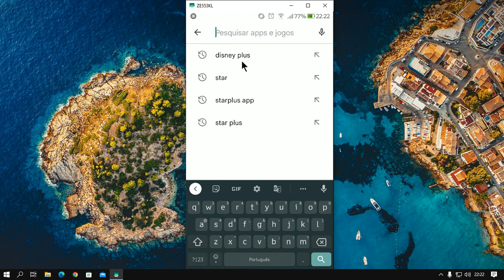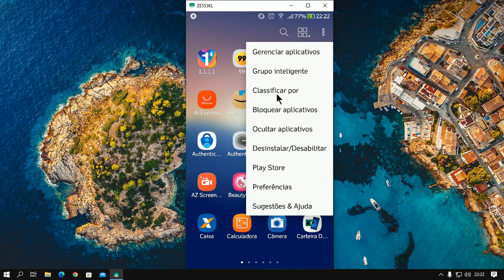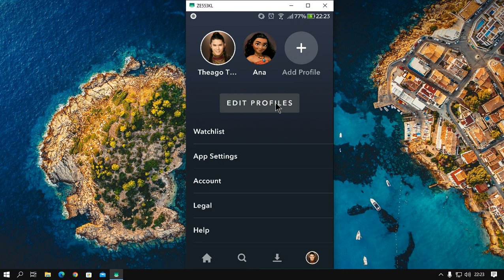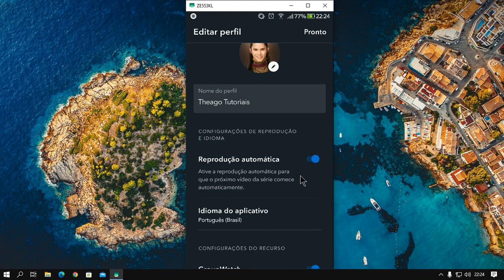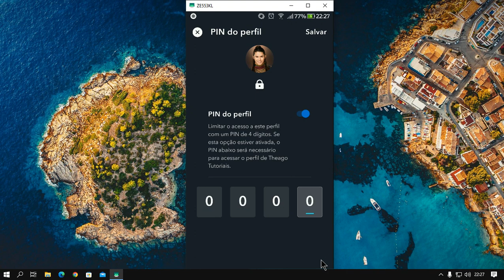Como Mudar o Idioma do Disney Plus no Celular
Neste vídeo ensino você a Como Mudar o Idioma do Disney Plus no Celular

🔥Fire TV Stick Lite | Streaming em Full HD com Alexa:

Fire TV Stick | Streaming em Full HD com Alexa:

Fire TV Stick 4K com Controle Remoto por Voz com Alexa: